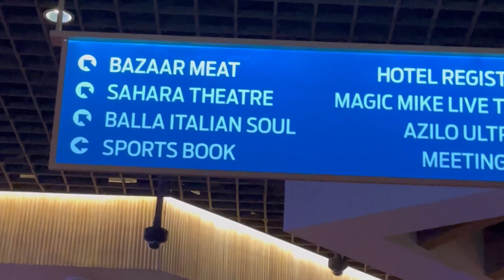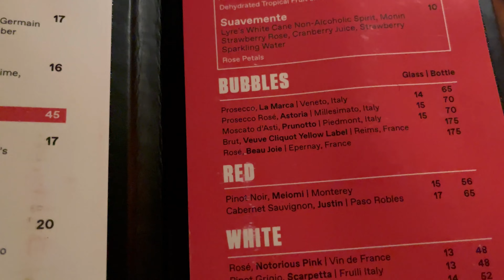Magic Mike Live Las Vegas | Sahara Hotel Las Vegas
BOOM!!! Amazing show with great hot performers with their heart- racing dance routines!. It was a total blast and a great evening of fun! The drinks were good and the waitstaff was great too.Highly recommend!